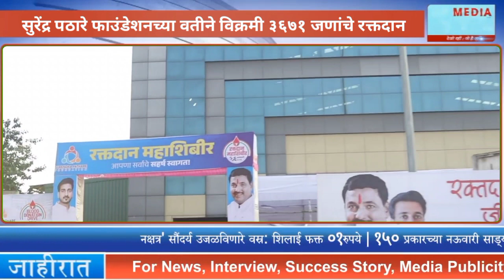blood donation camp | सुरेंद्र पठारे फाउंडेशनच्या वतीने विक्रमी ३६७१ जणांचे रक्तदान Surendra pathare